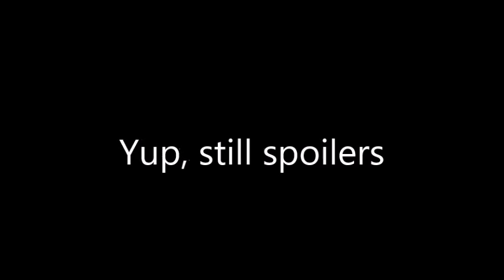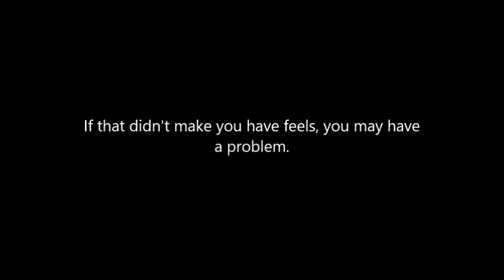The Rampage Continues: Homicide #2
Guess who's next in line?

(I'm sorry.)